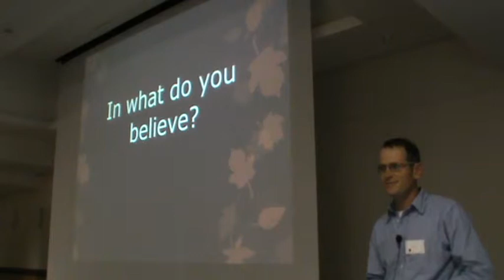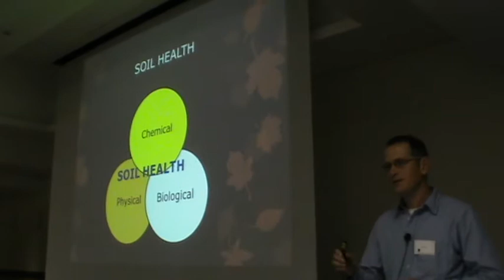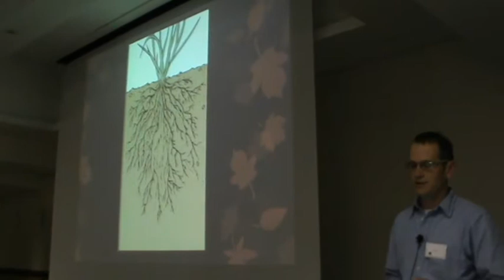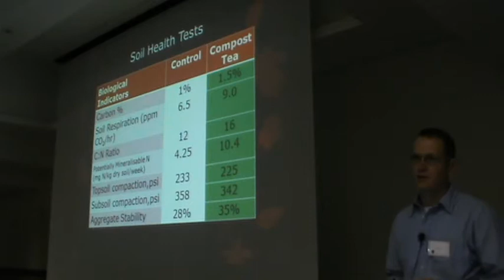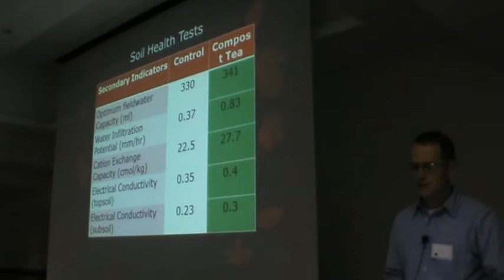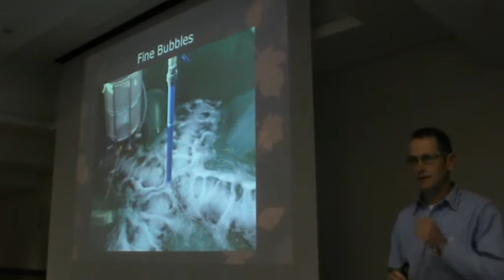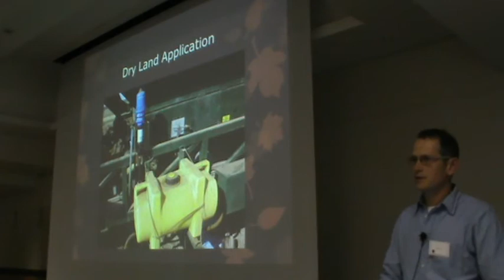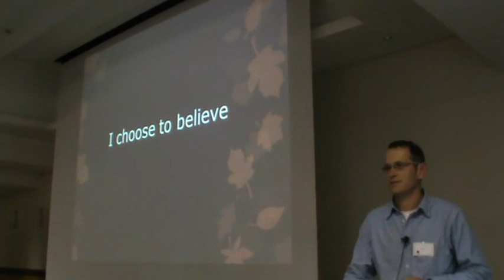Francois Uys 01